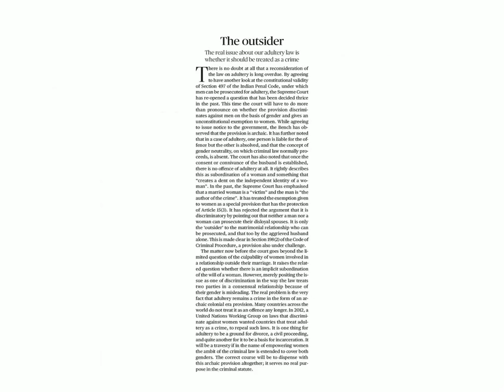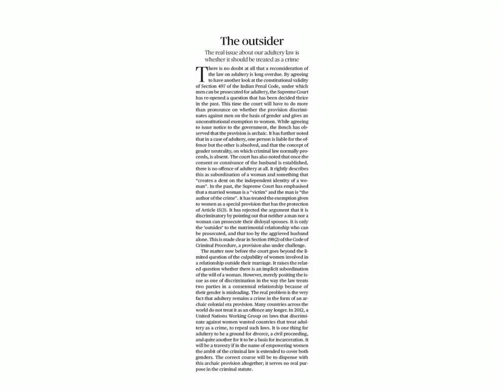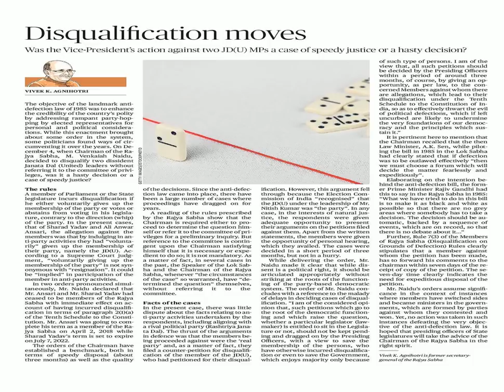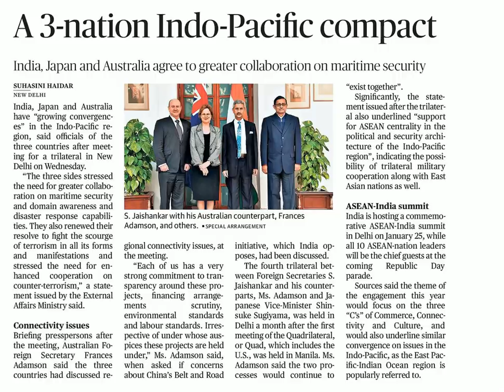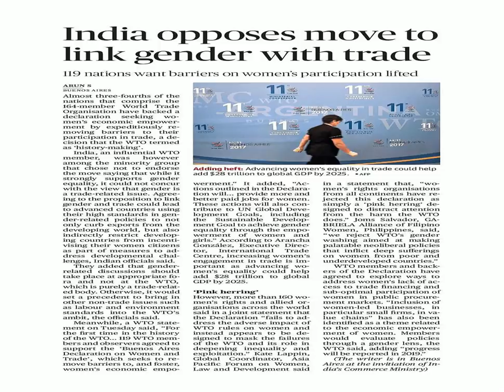14th December 2017 The Hindu News Analysis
Current Affairs Analysis by Insights IAS